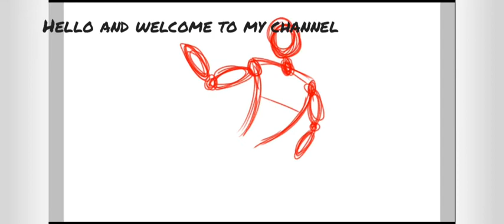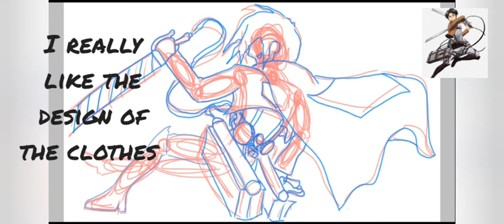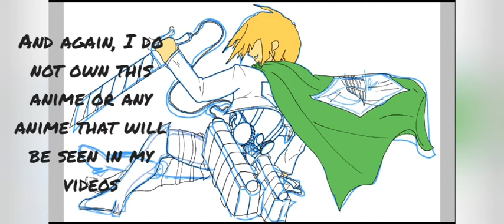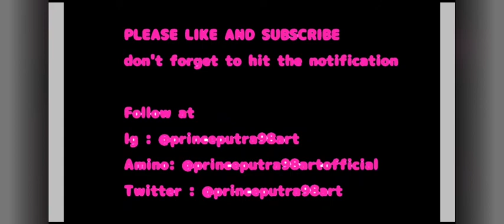Attack on titan fanart (OC Cosplay)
This video is a continuation of my previous video mumei, where I draw my OC cosplaying as an anime character in my top 10 most favourite anime list of all time.( In my opinion ofcourse)

and the number 9 goes to attack on titan